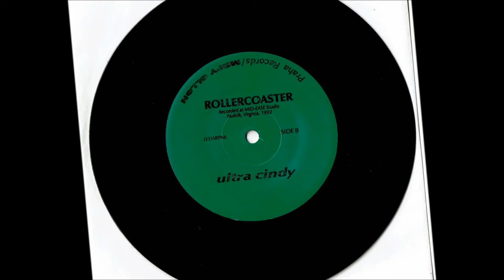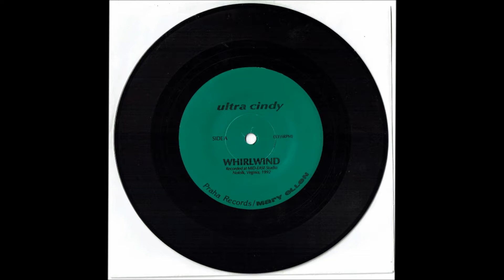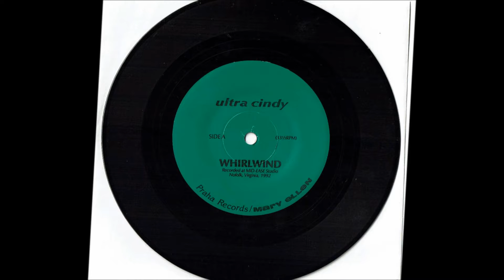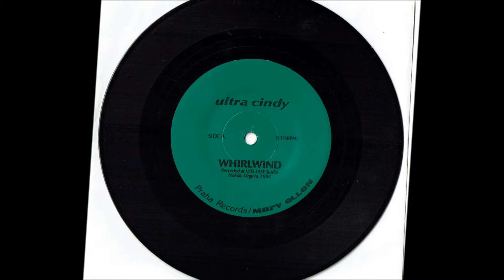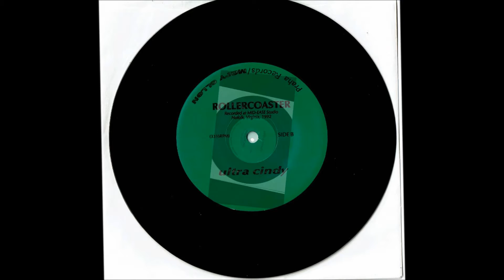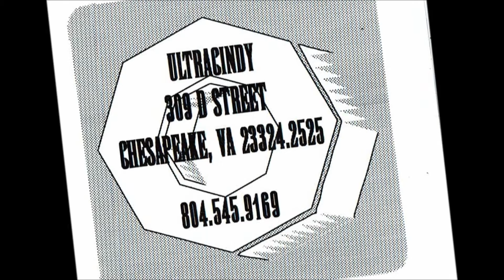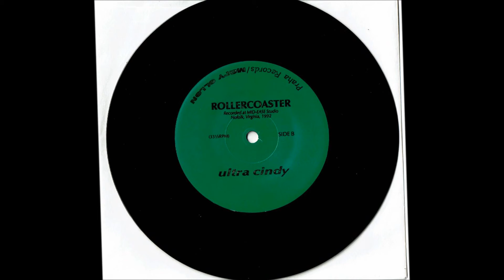ULTRa CiNdy - 1992 ''WhiRLWiNd'' & ''RoLLeR-CoaSTeR!'' RaRe PRiVaTe ShoeGaZe iNdie PoP 7''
ULTRa CiNdy - 1992 ''WhiRLWiNd'' & ''RoLLeR-CoaSTeR!''
RaRe PRiVaTe ShoeGaZe iNdie PoP 7''
STRaiGhT ouTTa NoRfoLk G-hiZZy, WooT! WooT!!

01. 0:00 - ''WhiRLWiNd''   4:39
02. 4:42 - ''RoLLeR-CoaSTeR!''   3:49

PRoLLy SuM-fiN Like 300 PReSS ( ? )
i got ( i ThiNk ) 10-12 CoPies fum th' band. . .
i think 7-8 of those had 'PEaCh' CoLouR CVR. . .
oTheR 3-5 had a GReeN' hue. . .
SaMe 'MySTeRiouS' PfRoNT. . .
buTT back cvrs were ( fum whut i memba )
ALL UNiQues. . .

wants me t' remove this. . .
jest ask, no need t' drop a dime on me. . .
this is fer th' phans, like me. . .
nuffin' more, oTaY??